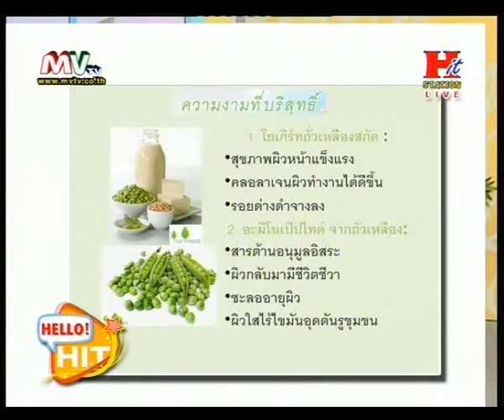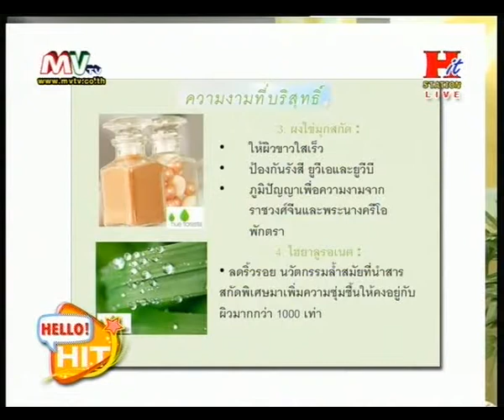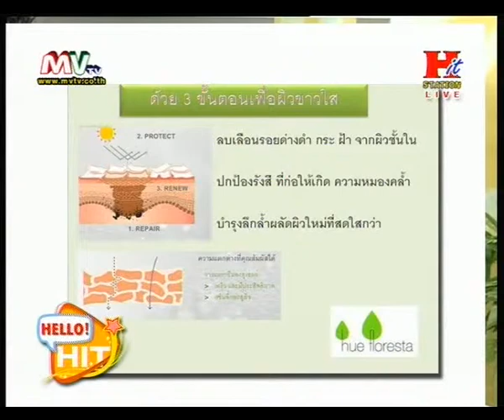Hue Floresta on Hello Hit TV program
White-A-Fair skincare was featured on Hello Hit TV program